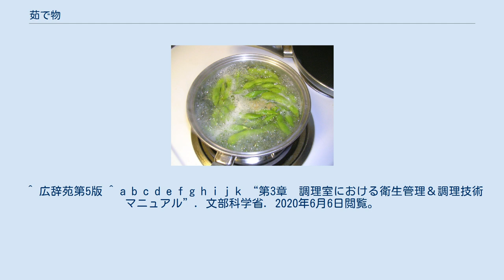茹で物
枝豆を茹でる 茹で物（ゆでもの）は、食品を沸騰させた水（湯）の中で加熱する調理法。
同時に調理した食品そのものも茹で物と呼ぶ。
 煮物との大きな違いは、単に湯の中で加熱することを主目的とする点で、軽く塩を加えることがある以外、基本的に味付けを行わない所にある。
 水に食材を入れてから茹でてゆく場合と、沸き立った熱湯に食材を入れて茹でる場合とがあり、食材によって茹で方が異なる（一般的には、根菜の場合には煮くずれを防ぐために前者の方法、葉菜の場合には変色を防ぐために後者の方法がとられる）。
 茹でる際に用いた湯は通常廃棄される。
特にホウレンソウなどでは大量の有機酸が出るため使い回しはしない。
ただし、料理によっては茹で汁を残しておき利用する場合もある。
蕎麦の茹で汁は蕎麦湯と称して、飲用にする。
 ※調味（味付け）は原則的に行わない。
 塩を入れてゆでる方法を塩茹でという。
 青菜の場合、ゆで水に1～2％の食塩を入れると緑色の色素であるクロロフィルの安定化に役立つとされている。
ただし、大量調理などの場合は塩味が残ってしまう可能性があるため料理などに合わせて食塩使用量を調節する必要がある。
 また、海産の魚介類を茹でる際も、旨み成分が流出することを防ぐために、茹で湯の浸透圧を海水に近づける工夫を行うことがある。
茹で湯に塩を入れるが分量は「海水程度の塩辛さ」と表される。
入れられる塩は調味目的ではない。
 後の調味などの前に下拵えを目的に茹でる作業を特に下茹でと称する。
 茹ででは水を使用することから、壊れた組織から水溶性の成分（旨味、甘味、苦味、ビタミンCなど）が出過ぎないように留意する必要がある。
流出した成分を有効利用するためにゆで汁を使う蕎麦湯、オイスターソース、豆汁のような例もある。
 茹でる調理法を残酷であると感じる国（国民性）もある。
2019年、イギリス労働党は、動物愛護の観点から公約の一つに「ロブスターやカニを生きたままゆでる調理法の禁止」を掲げている。
 ^ 広辞苑第5版 ^ a b c d e f g h i j k “第3章　調理室における衛生管理＆調理技術マニュアル”. 文部科学省. 2020年6月6日閲覧。
 ^ “商業捕鯨の再開停止を＝英最大野党が公約発表”. 時事通信 (2019年8月30日). 2019年8月31日閲覧。